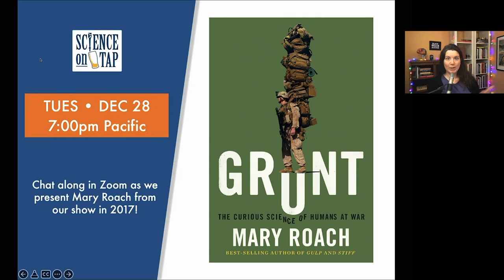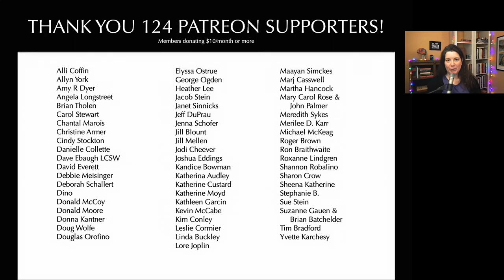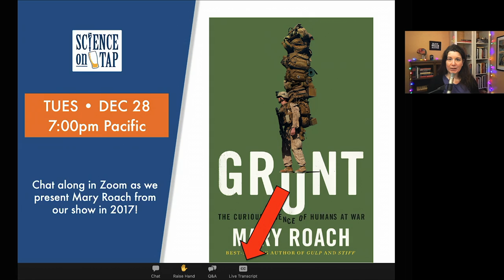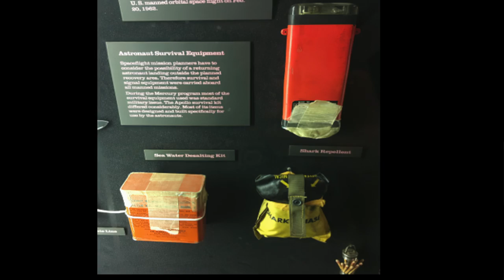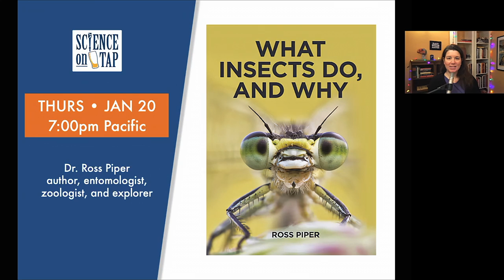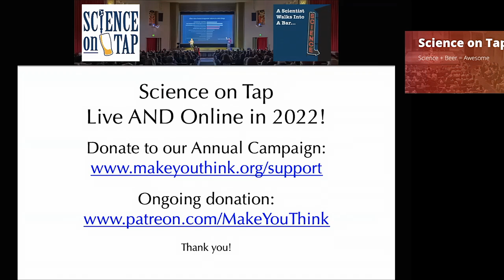Grunt: The Curious Science of Humans at War (Science on Tap show)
If you have a sense of humor, Mary Roach is either already your favorite science author or she’s about to be. In this revived live show, chat along in Zoom as we present Mary Roach from our show in 2017 when her book Grunt: The Curious Science of Humans at War had come out.

The onstage interview includes:
~how she gets inspiration for her books
~mixing up cup holders for rifle holders
~shark repellent for astronauts
~tips for asking someone in special forces if he’s ever had diarrhea while on a secret mission
~why she picks taboo topics and gets personally involved in the research

Presenting never-before-seen footage of the 2017 show (except for those who were actually there)!